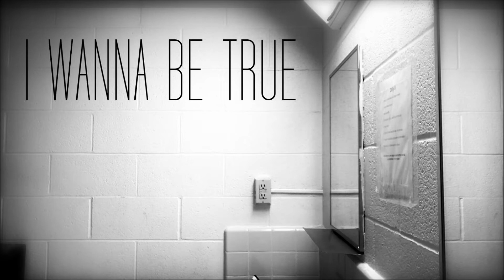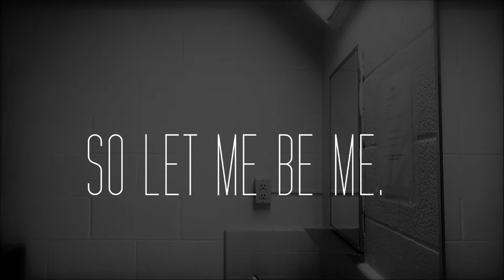I Am Not Your Mirror | B-boy CaNe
B-boy is what started everything for me. Without becoming a B-boy, I would not have become the person I am today. I wouldn't know the people I know. In fact, I have no clue what I'd be doing right now if I had never tried to dance. I have never felt so happy as I have with music and floor space. I wish to give my thanks to anyone who has inspired me to dance (you know who you are) and I hope you enjoy it. This isn't shuffling, but it is the dance that led to the making of a shuffler.

Peace, Unity, Love and Having Fun ;)

I Am Not Your Mirror

I wanna be true
I wanna feel free
I don't wanna be them
I wanna be me
I'm more than what you see
You're looking at the shell
From which I break free

So let me be me
be me
b-boy

-CaNe